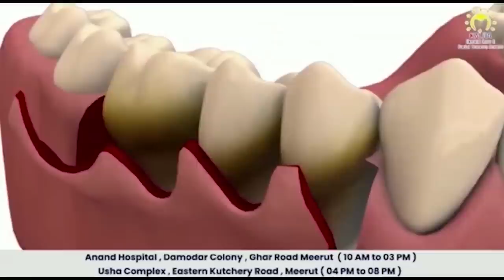मेरठ: बीडीएस के छात्र को चाकुओं से गोदा, हंगामा First byte.tv#murdernews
जागृति विहार स्थित है बीडीएस स्कूल

विवाद का कारण एक युवती बताई गई

मारे गये युवक का नाम कार्तिक गुर्जर है

कार्तिक फफूँडा का रहने वाला था

मौक़े पर पथराव की भी सूचना

मौक़े पर कुछ युवकों की जमकर धुनाई

तीन युवकों को न्यूटिमा में भर्ती कराया गया